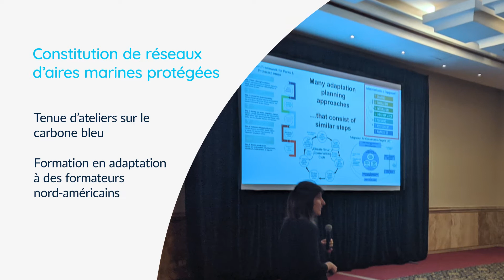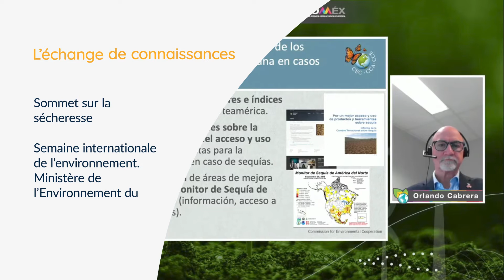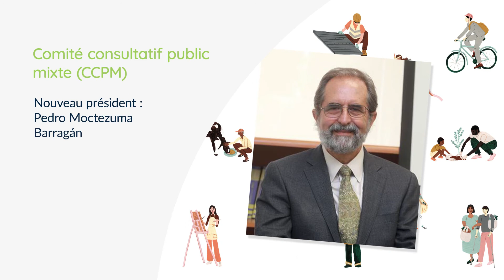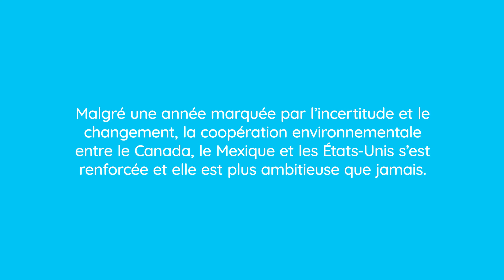Les plus récentes activités de la CCE | 2021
Présentée durant la session du Conseil de la CCE en septembre 2021, cette vidéo met en lumière certaines de nos plus récentes réalisations destinées à conserver, à protéger et à améliorer l'environnement nord-américain. Pour en savoir davantage, prière de cliquer